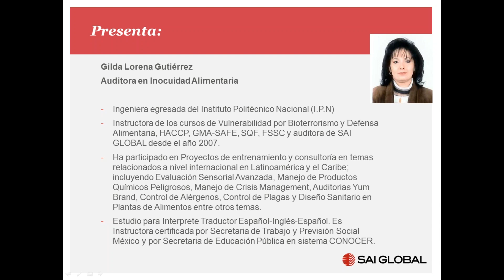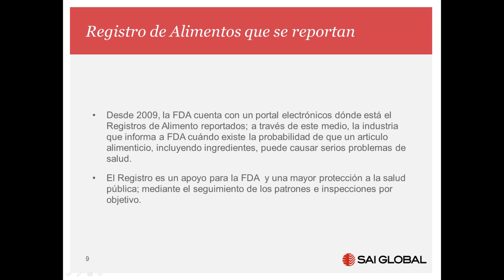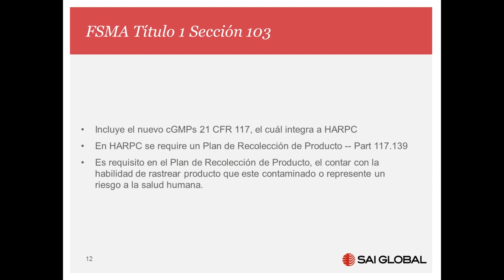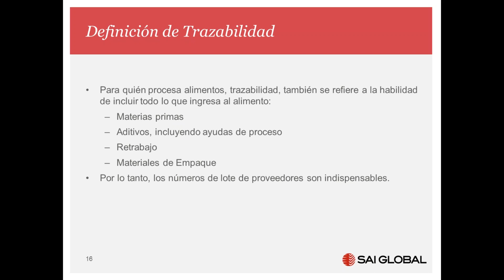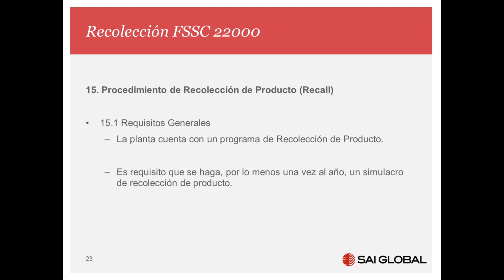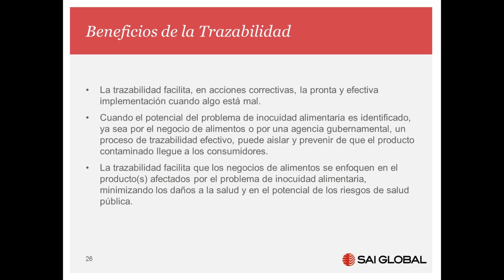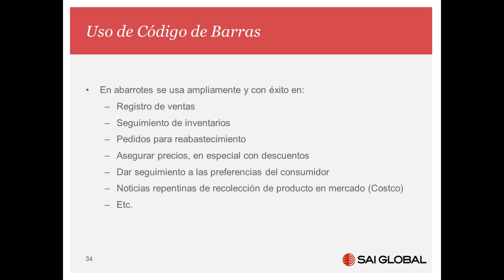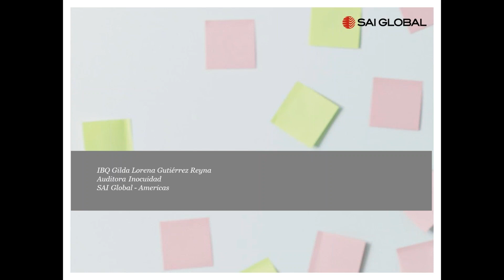Trazabilidad, Planes de Recolección de Producto y HARPC